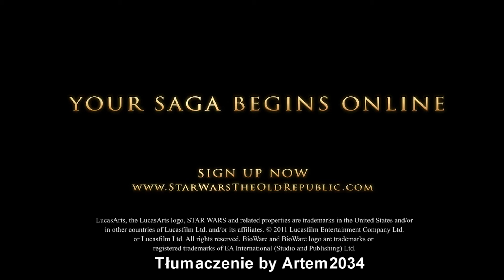Star Wars The Old Republic Los Galaktyki [HD][PL]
Los Galaktyki (ang. Fate of the Galaxy) to tytuł nowego trailera gry Star Wars The Old Republic, którego twórcą jest studio Bioware. Wraz z nowym trailerem, są i nowe informacje. Studio Bioware ogłosiło właśnie otwarcie rekrutacji do testów ich gry i gorąco zachęcają do tego graczy z całego swiata.